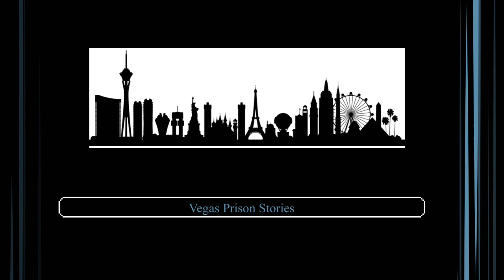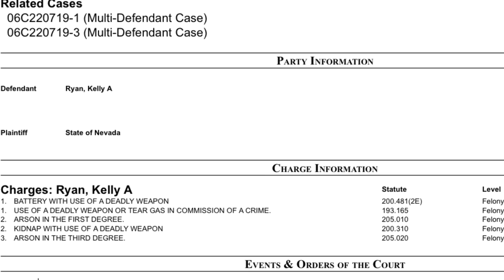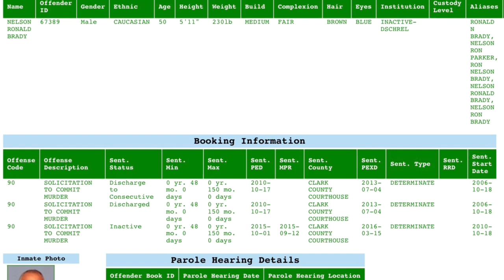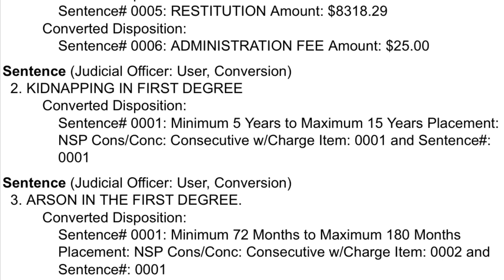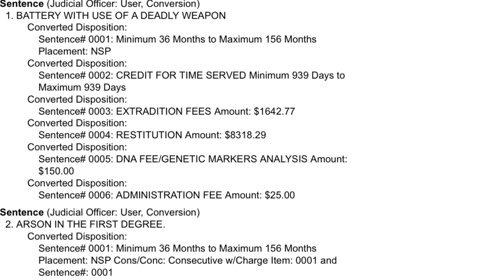Craig Titus- From Bodybuilding to a Life Sentence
This couple killed their personal assistant and it just gets crazier from there!! 🔥🔥